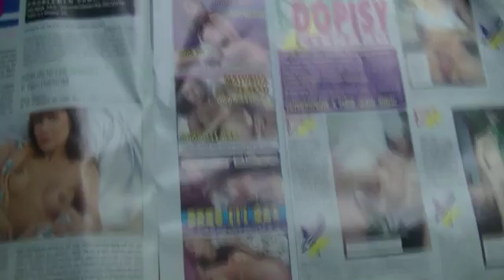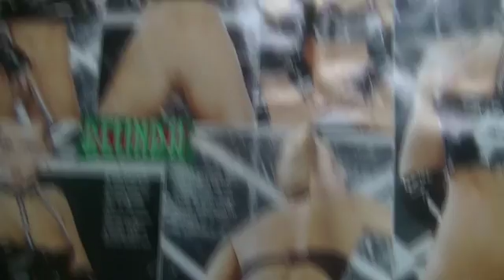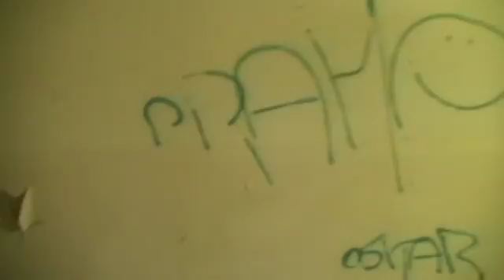prohlídka opuštěné důstojnické budovy v Milovicích ( část 3. prohlídka přízemí )